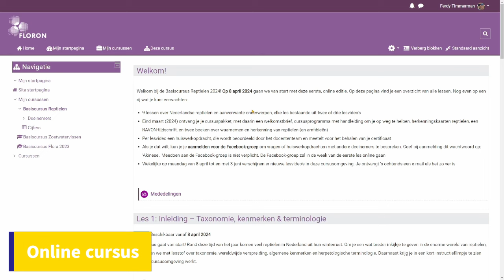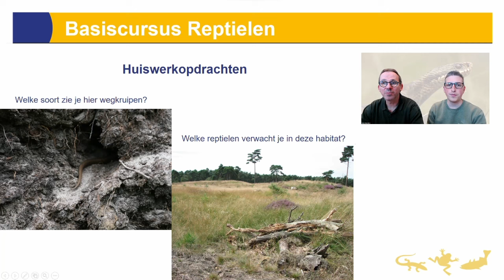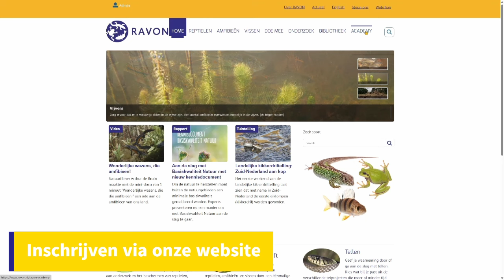Doe mee met de Basiscursus Reptielen van RAVON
Ben je gefascineerd door inheemse slangen, kikkers, vissen en hagedissen en wil je graag meer leren over deze prachtige en geheimzinnige dieren? Dan is de Basiscursus Reptielen van RAVON bedoeld voor jou:

- Online cursus met digitale leeromgeving
- 9 lessen met meer dan 20 lesvideo's
- Leer alles over determineren, habitat, gedrag en leefwijze
- Wekelijks nieuwe lessen
- Begeleiding door ervaren herpetologen
- Leer in je eigen tempo en kijk alles onbeperkt terug
- Huiswerkopdrachten
- Deelnamecertificaat